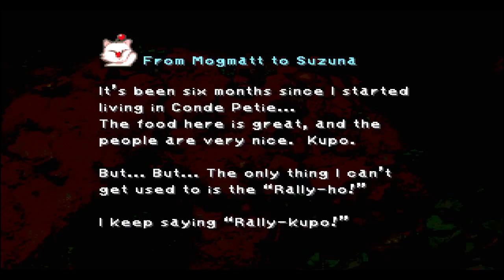[LP] Final Fantasy IX - 40 - Dağ Yolu